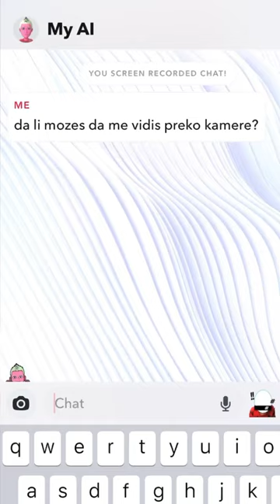SnapChat Ai Krije Mračnu Tajnu 😱